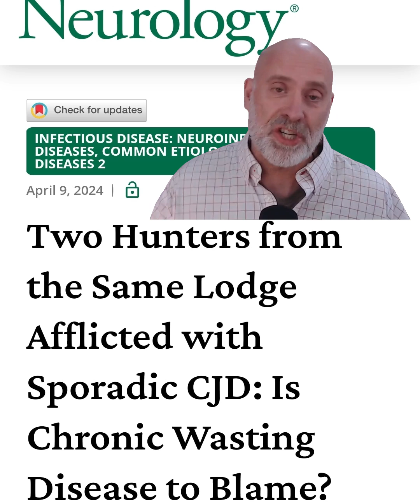Did two hunters contract CWD?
We explain what the recent report in the Neurology journal is about.